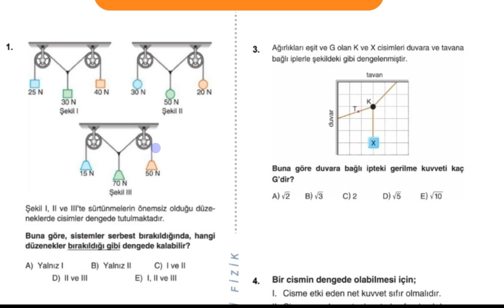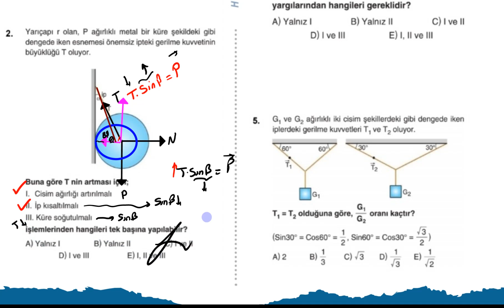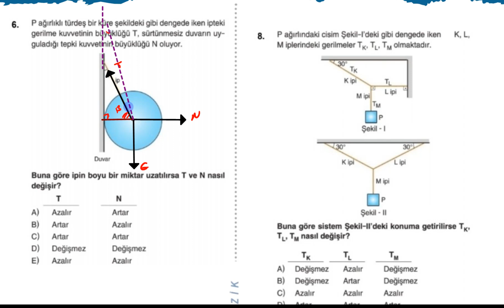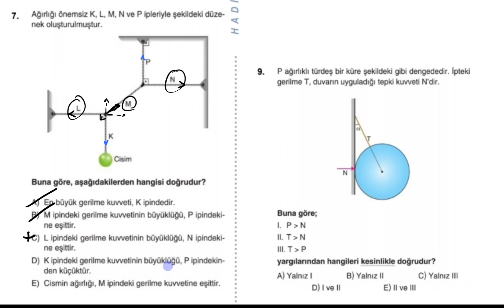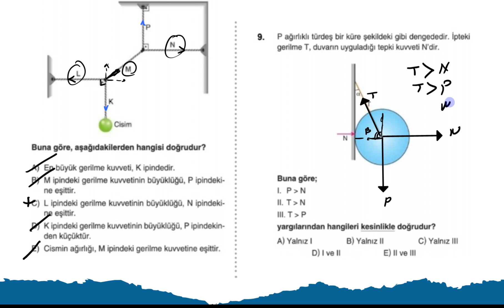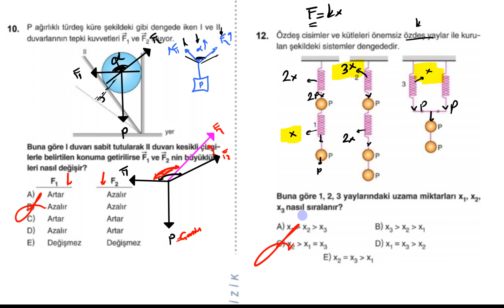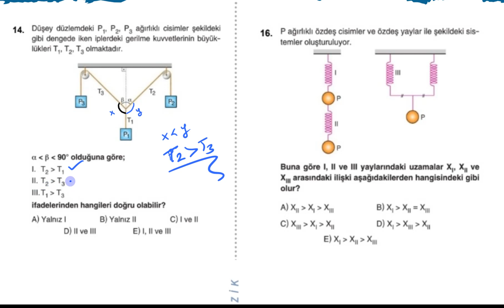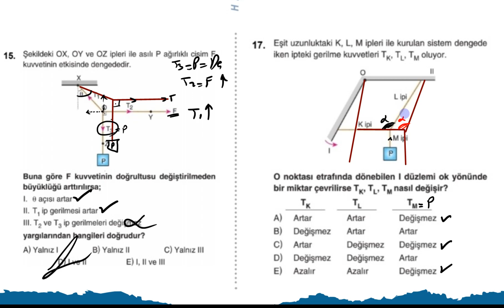KUVVET DENGE 1 - 17